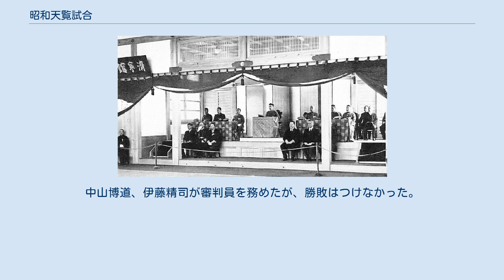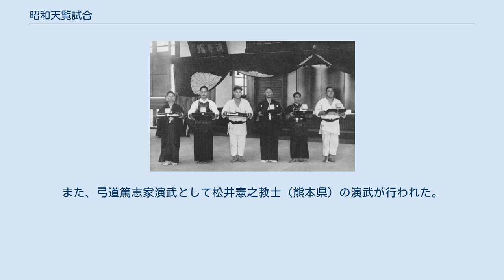昭和天覧試合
御大礼記念天覧武道大会（1929年）の優勝者 皇太子殿下御誕生奉祝天覧武道大会（1934年）の優勝者 紀元二千六百年奉祝天覧武道大会（1940年）の優勝者 昭和天覧試合（しょうわてんらんじあい）とは、昭和初期に開催された武道の天覧試合。
以下の大会を指す。
 明治、大正期にも宮内省済寧館や皇室の邸宅において武道の天覧試合、台覧試合は行われたが、華族や官吏など限られた者だけが出場する試合であった。
昭和天覧試合は広く国民を対象として挙国的に行われ、戦前の武道史上最大の催事となった。
 種目は剣道と柔道の他、第3回（紀元二千六百年奉祝天覧武道大会）では弓道も加わった。
各武道の試合は府県選士の部と指定選士の部に大別され、前者は各府県及び外地から「斯道の専門家を除く」という条件の下、予選を以て各一名の代表者が選ばれた。
後者は実力、人格共に優秀な者（専門家）を、指定選士詮衡委員会の選考に基づき宮内省が直接に指定した。
天覧試合に出場することは当時の武道家の最高の栄誉とされ、選士は大いに緊張するとともに奮い立った。
 試合の組合せは、可能な限り公平、正確な方法が考案された結果、まず抽選によって複数のブロックに分かれて総当たり戦（リーグ戦）を行い、各ブロックの1位となった者が勝ち残り式（トーナメント戦）によって優勝を争う形式とされた。
順位を競う大会は当時の武道界では画期的であり、武道が競技（選手権大会）として確立するきっかけとなった。
 大会は宮内省皇宮警察部が主催した。
昭和天皇のほか皇族、大臣、陸海軍大将、警視総監、府県知事、貴族院議員、衆議院議員などの要人が臨席し、陪観を許可された者千数百名が列席した。
大会の結果は大きく報道され、国民の注目を集めた。
参加選士全員に記念章が授与され、優勝選士には宮内大臣から短刀並びに銀盃が授与された。
 昭和4年（1929年）5月4日-5日、昭和天皇即位の礼（御大礼）を記念し、皇居内旧三の丸覆馬場及び済寧館において開催された。
 形の演武 府県選士の部 各府県及び外地の代表者51名が出場した。
8ブロックに分かれて総当たり戦（リーグ戦）を行い、各ブロックの勝者が勝ち残り式（トーナメント戦）で優勝を争った。
準々決勝から天覧を受けた。
 指定選士の部 指定選士詮衡委員（川崎善三郎、高野佐三郎、高橋赳太郎、内藤高治、中山博道、門奈正各範士）の選考に基づき宮内省が指定した選士32名が出場した。
8ブロックに分かれて総当たり戦（リーグ戦）を行い、各ブロックの勝者が勝ち残り式（トーナメント戦）で優勝を争った。
 府県選士の部 49名が出場した。
4~5名ずつ12ブロックに分かれて総当たり戦（リーグ戦）を行い、各ブロックの勝者3名ずつが4ブロックに分かれて再び総当たり戦（リーグ戦）を行い、各ブロックの勝者4名が勝ち残り式（トーナメント戦）で優勝を争った。
 指定選士の部 32名が出場した。
8ブロックに分かれて総当たり戦（リーグ戦）を行い、各ブロックの勝者が勝ち残り式（トーナメント戦）で優勝を争った。
 済寧館の玉座で観戦する昭和天皇 昭和9年（1934年）5月4日-5日、継宮明仁親王の誕生を祝い、皇居内済寧館で開催された。
12ブロックに分かれて総当たり戦（リーグ戦）を行い、各ブロックの勝者を決め、さらに4ブロックに分かれて総当たり戦によって勝者を決め、4名が勝ち残り式（トーナメント戦）で優勝を争った。
 指定選士の部 指定選士詮衡委員（高野佐三郎、持田盛二、中山博道、斎村五郎、小川金之助、植田平太郎各範士）の選考に基づき宮内省が指定した選士16名が出場した。
前回の天覧試合で範士に優勝試合を行わせたことに対し相当の批判があったため、本大会では指定選士は教士とされた。
4ブロックに分かれて総当たり戦（リーグ戦）を行い、各ブロックの勝者が勝ち残り式（トーナメント戦）で優勝を争った。
 特選試合 特選試合は模範試合とされ、勝敗はつけなかった。
 陸軍から選出された軍人2名が出場した。
三木五郎陸軍中佐が検証を務めた。
 範士8名が出場した。
高野佐三郎が検証を務めた。
 掛かり稽古 青少年に対する正しい掛かり稽古の指導が実演された。
青少年は東京府知事の推薦によって大学学生、高等専門学校生徒、中等学校生徒、小学校児童から各1名が選ばれ出場した。